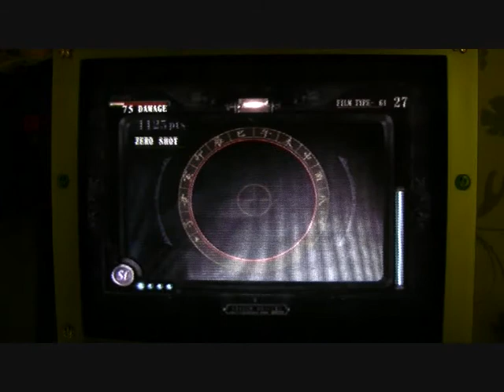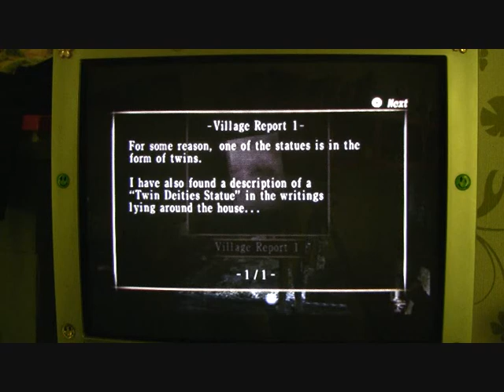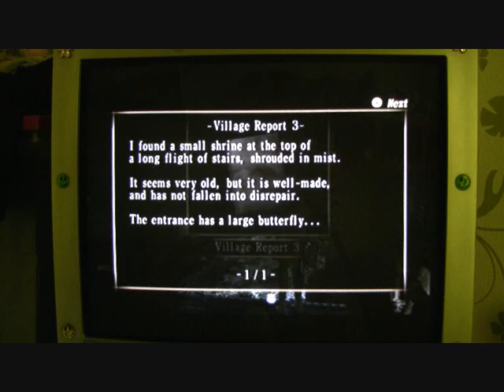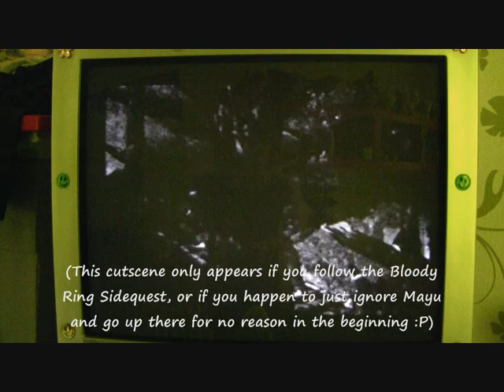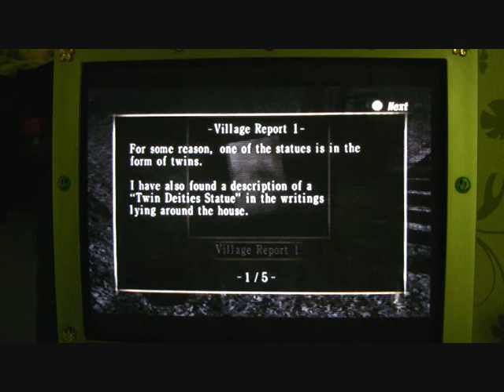Bloody Ring Side quest - Fatal Frame II {Part 1}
This was recorded with my camera, and I think because of the program that the quality isn't very good. This was recorded in the summer this year, hence the T-shirt I was wearing and yes, the reflection in the television is me =D!

SPOILERS!

The Bloody Ring Side quest from Fatal Frame II. I discovered not a lot of people uploaded it on YT and with that, I'm the first one xD In this first part of the series, you need to be at Chapter Two and follow the video. In this part, you need to search and find the five missing reports that Masumi made during his time in the village. I make some mistakes here and there, but I removed the really big ones for your sakes ;)

The first two reports in this part, can be found here:

Village report 1  Kureha Shrine
Village report 2  Old well (comes in the next video)

Don't mind my stupid English, I tried my best to sound understandable and I hope you will get some help with the quest, thanks to this video ;)